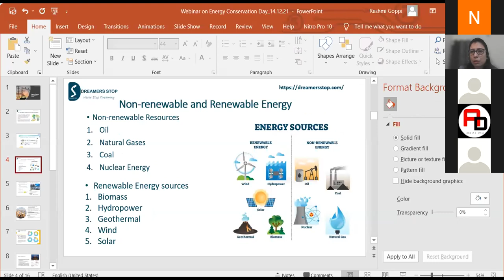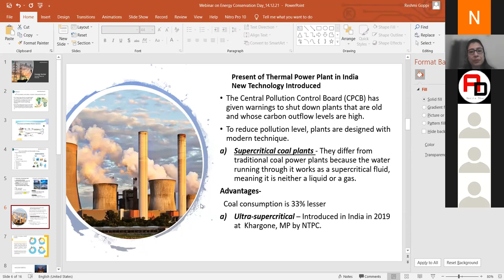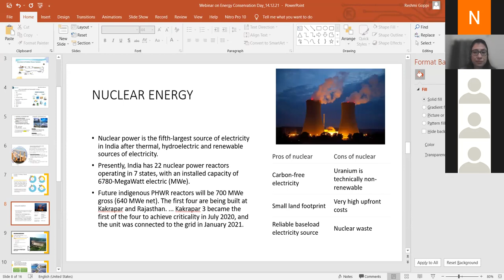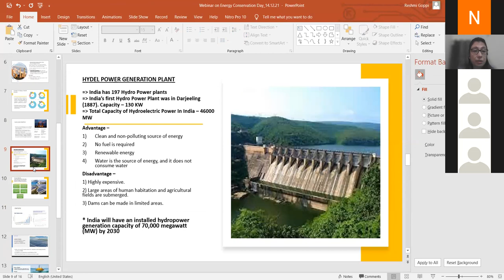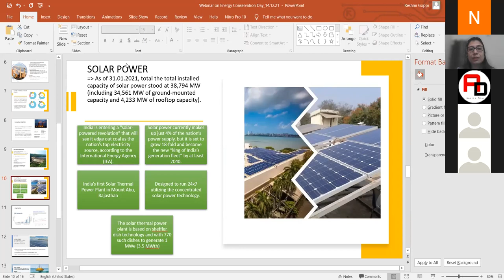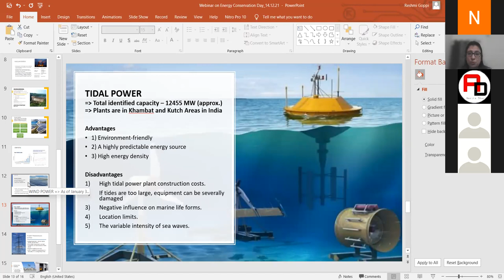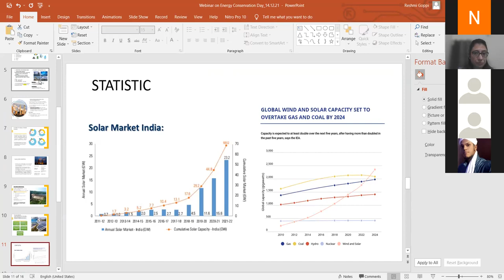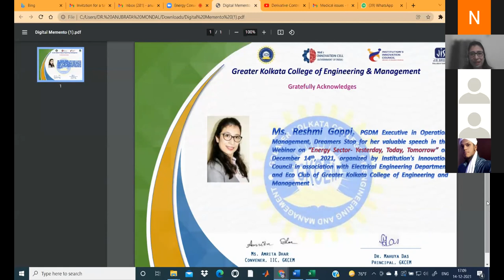National Energy conservation Day || IIC GKCEM